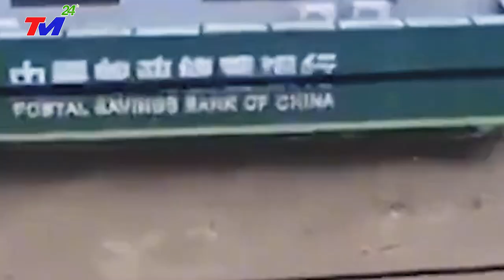⛔ LŨ LỤT TRUNG QUỐC:KHỦNG~BÃO LŨ KINH HOÀNG nhấn chìm GIANG TÂY TQ 200 NGƯỜI THIỆT MẠNG VÀ MẤT TÍCH